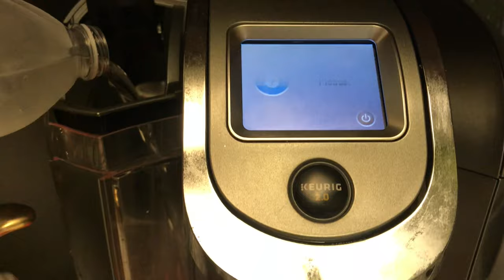WEIGHT LOSS UPDATE II CHIT CHAT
It's time or my weight loss update. So get some coffee, relax and let's enjoy a lil chit chat.

Happy 4th of July! Hope you had a safe one. California experienced a 6.4 EARTHQUAKE today. It has me shaken up, even though I should be used to it. You can never get used to crazy shaking.

HomeDecoratingwithLiz
39341 Thames Court

I hope you enjoyed watching this video, and I hope you got some motivation & encouragement.

Be Blessed.